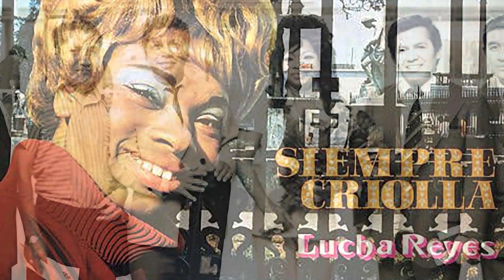Lucha Reyes - 31 de Octubre | BIOGRAFÍAS 🗣️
BIOGRAFÍAS 🗣️ PBO | Lucha Reyes - 31 de Octubre

📻 ¡LA RADIO CON FE!